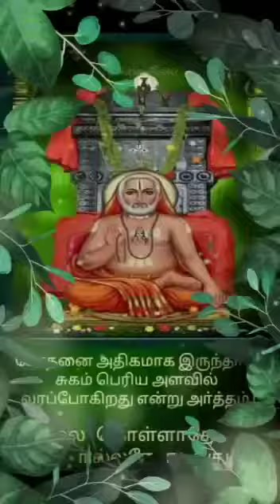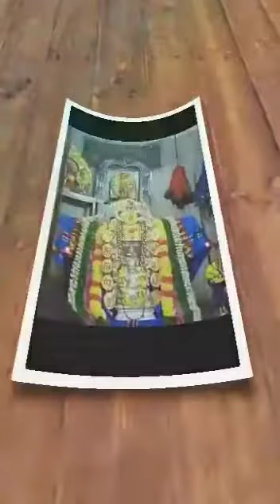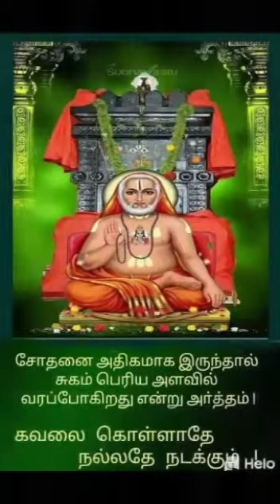Guru madhwa rayarigae.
By Smt. Namagiri.